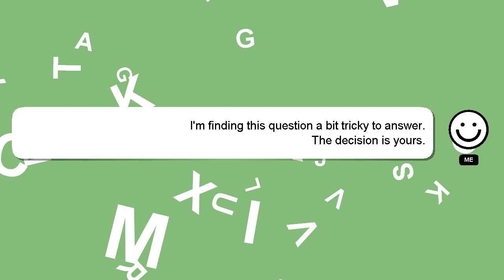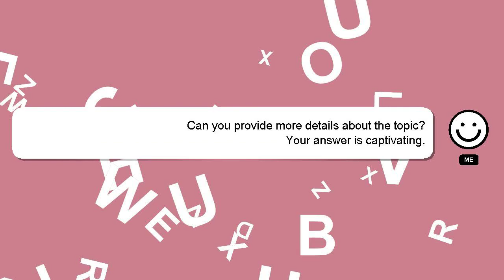How to host an open house for another agent?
Here's a short introduction about myself, Good day, I am Delphi. I am here to provide you with assistance in answering your questions. - How to host an open house for another agent?

If you have specific questions that need answers, please don't hesitate to comment or chat with me. Your answer will be recognized and valued, and I will 'heart' it to show my appreciation.

*2 What we are experimenting :*